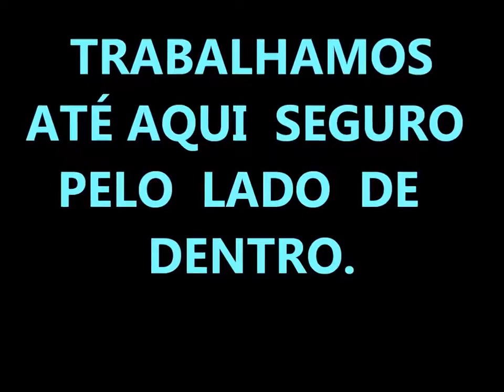TRACE GO 8 METER '' WÄNDE IN BLOCKS COLADA ''TRELIÇA VÃO 8 METROS PAREDES em BLOCOS COLADAS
PULO DO MARCÃO ''